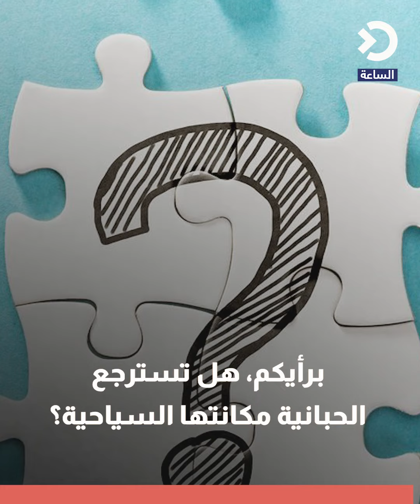وجهة سياحية عراقية تودع سائحيها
منصة إخبارية منوعة تهتم بالشأن العراقي والقضايا الإقليمية والدولية المؤثرة
شعارها